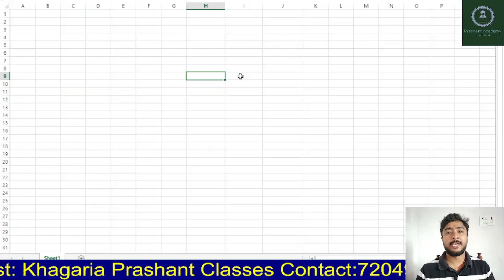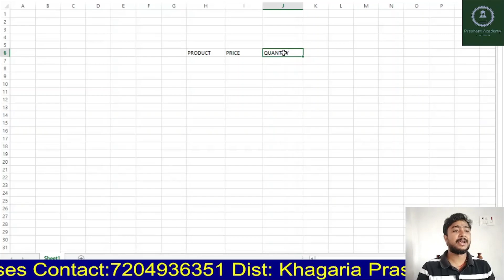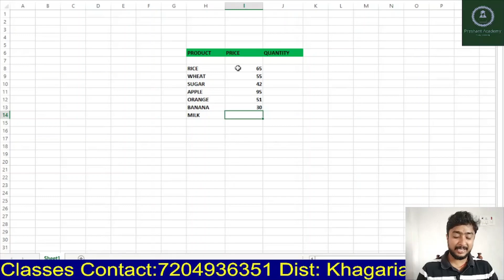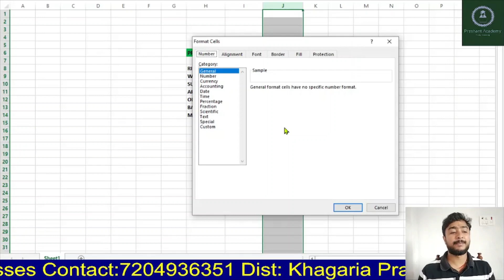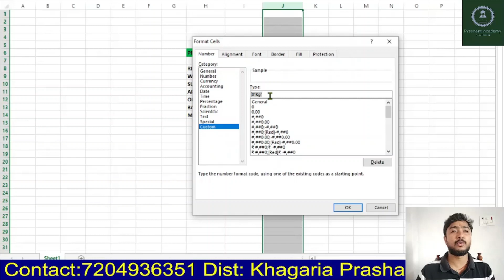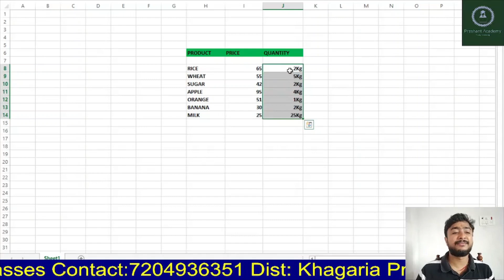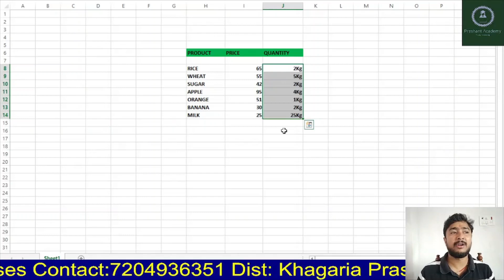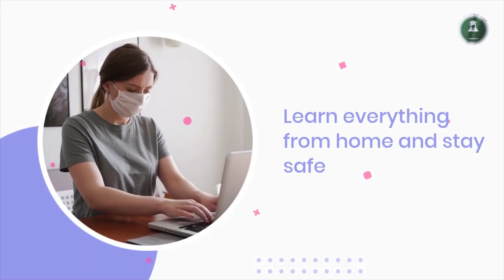How To Write Measurement Range In Excel || Learn To Write Kg, Gram, Liter etc..|| Computer Basic.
In This Video, You Will Learn How To Write Measurement Range In Excel.

Wohoo!🎉
Prashant Classes your Coaching App is now on Play Store!🤩